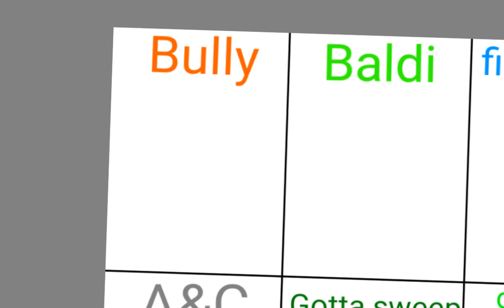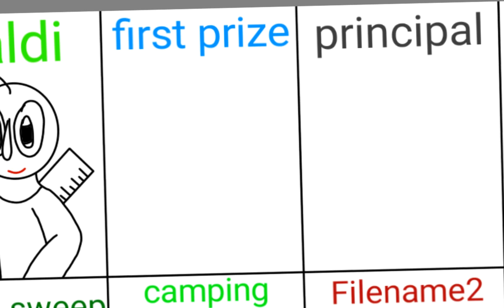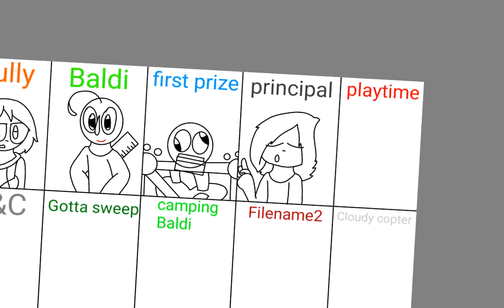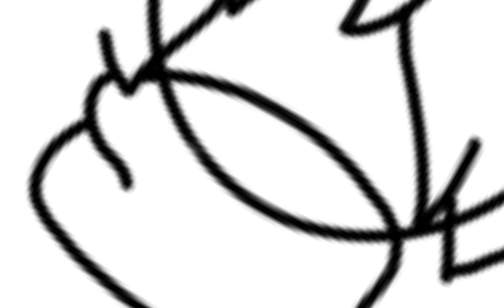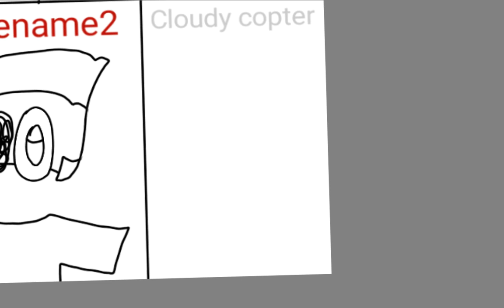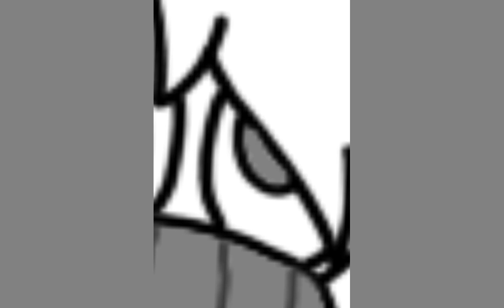More baldi's basics! Yay!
I felt like making this for some reason. ft. Baldi, It's a bully, Principal of the thing, First prize, Arts and crafters, Playtime, Gotta sweep, Camping baldi, Filename2, and Cloudy copter.